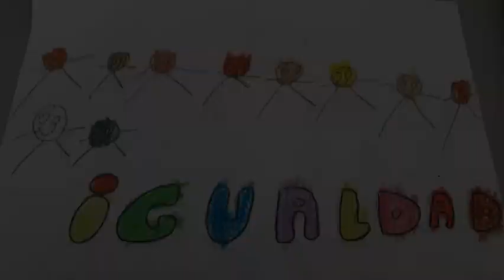TODOS SOMOS IGUALES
Los niños del colegio de Educación Especial Pablo Picasso describen con unos dibujos y a través de un texto que uno de ellos lee, los derechos fundamentales que todos nosostros debemos tener.